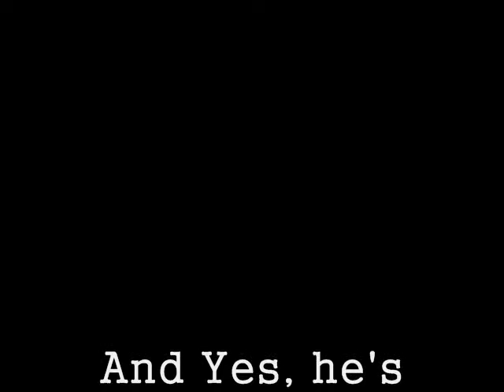Gorilla Dancing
Edit on the dancing gorilla video.